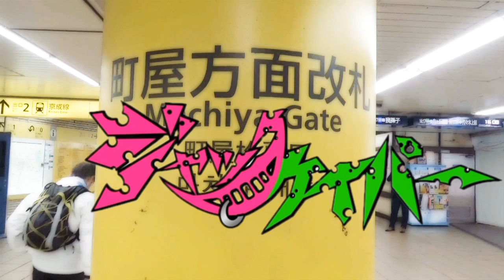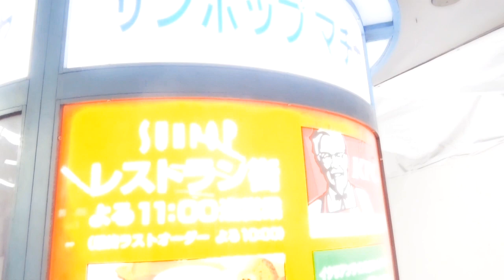【ジャックケイパー】23区ワンマンツアー『東京ジャック～荒川区編～』PR動画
ジャックケイパーワンマンツアー
「東京ジャック」

2018年
9月2日(日) 池袋EDGE
10月08日(月・祝) 目黒鹿鳴館
10月13日(土) STUDIO DABO
10月21日(日) THE LIVE STATION
11月4日(日) 青山RizM
11月11日(日) LIVE INN PEAK-I
11月23日(金・祝) 下北沢RéG
12月2日(日) YeeDining
12月15日(土) 梅島Hugo
12月24日(月・祝) HOLIDAY SHINJUKU
12月29日(土) club Dorothy

2019年
1月6日(日) 中野MOON STEP
1月18日(金) ミュージック・ラウンジ　バーン
2月1日(金) ムーブ町屋
2月10日(日) 両国SUNRIZE
2月23日(土) 秋葉原 CLUB GOODMAN
3月3日(日) 銀座TACT
3月9日(土) 水道橋Words(振替)
3月17日(日) 東高円寺二万電圧
3月21日(木・祝) BASEMENT MONSTAR
4月6日(土) LIVE THEATER オルフェウス
4月15日(月) 上野音横丁(振替)
ツアーファイナル
『東京ジャック〜イタズラ3周年のキセキ〜』
4月20日(土)  渋谷SOUND MUSEUM VISION